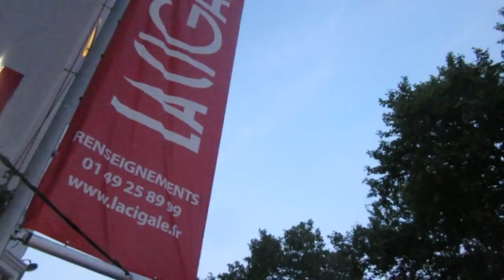ANGERME in Paris! Worldwide love for ANGERME! [VLOG]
Fan interactions and q&a's with fans from all over the world who have travelled to watch ANGERME in Paris! Please enjoy!

A simple vlog... and a lot to watch. This took a while to edit, oops.

All opinions are completely my own. Thank you.